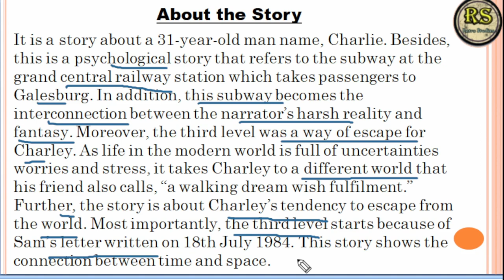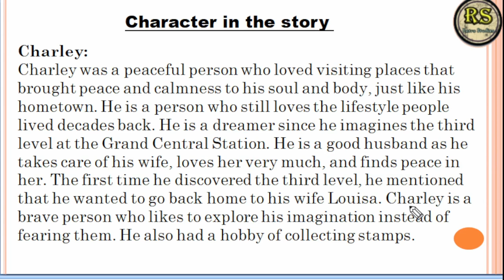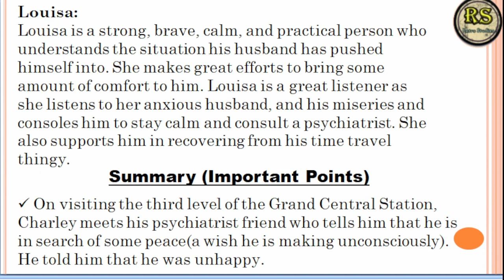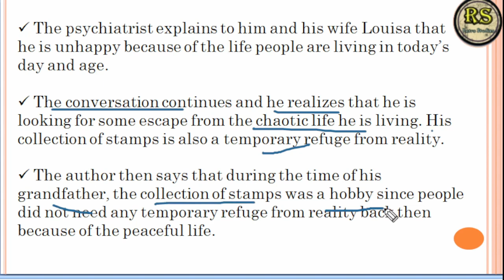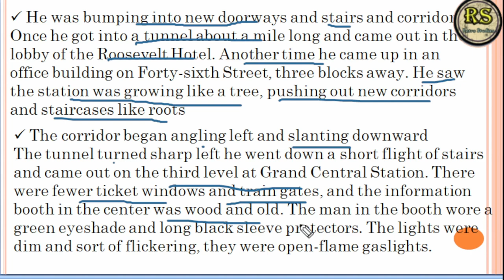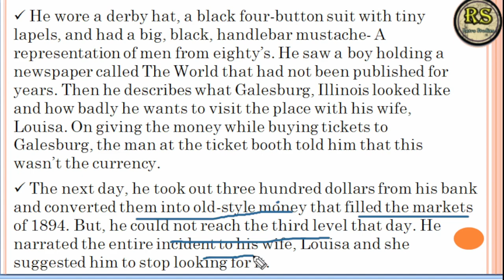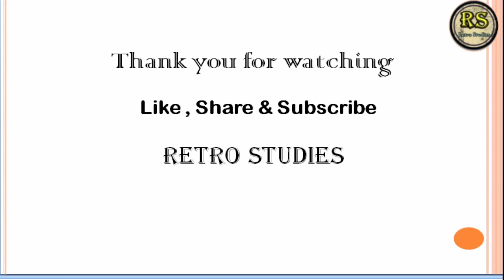The_third_level detail summary | Explanation in short Class 12 English | By: Prajjwal Mishra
The_third_level detail summary explanation in short.Class 12 English.